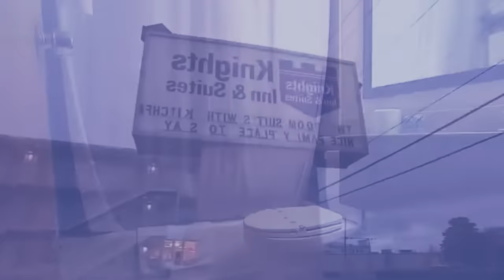da husiar ki samla ba ialam samla sha ki hotel peit kaei kaba la ngat ia kine arngut